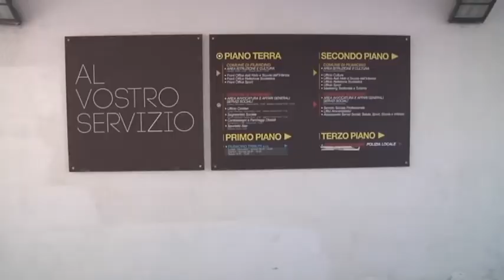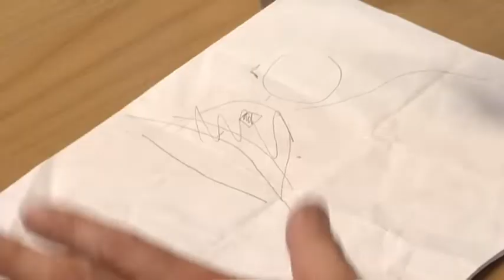Fauna a rischio tra Maccarese e Focene - Canale 10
Le attivita' umane sulle dune tra Focene e Maccarese stanno mettendo a rischio la sopravvivenza del Fratino, una rara specie di volatili in via di estinzione. Le associazioni per la